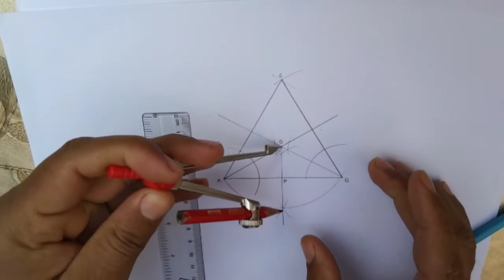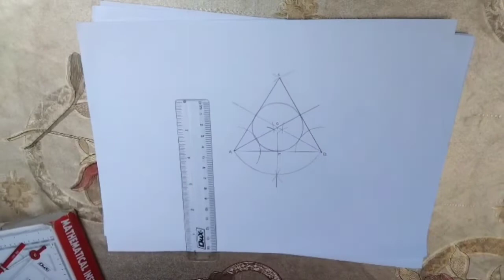inscribed and circumscribed triangle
technical creation